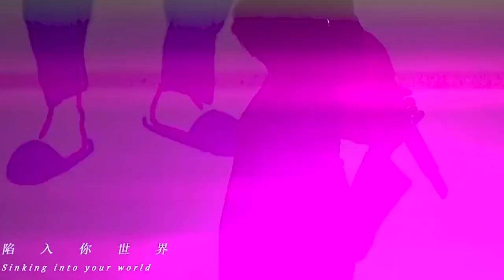周深是周深的谁？ 《我是你的谁》风格变换非常绝！理智断了线，好听治愈内心。